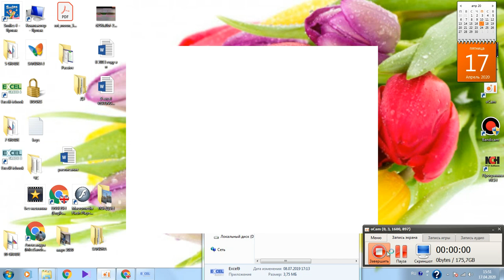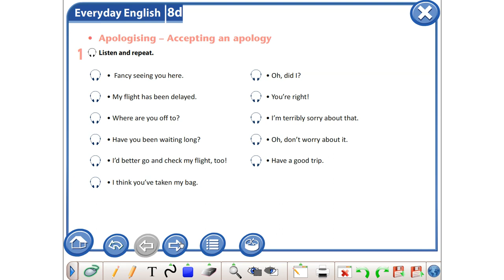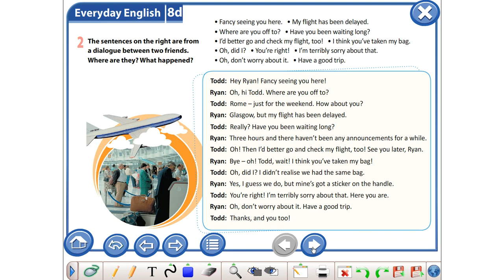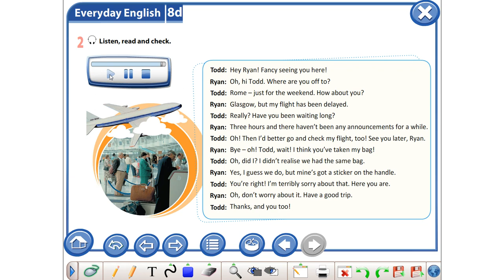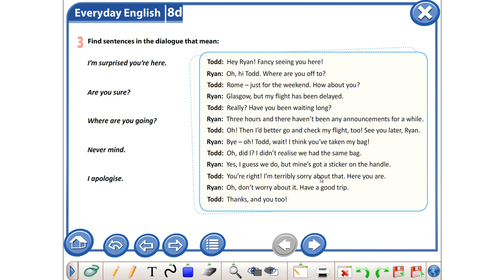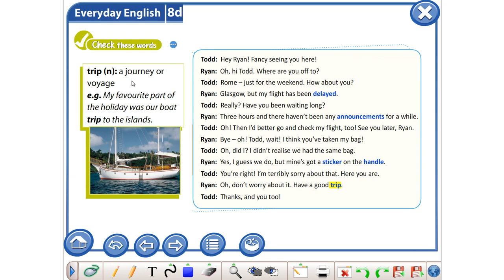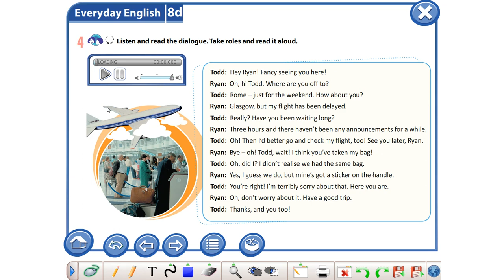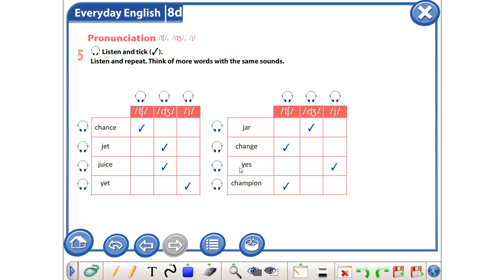Урок 6 Класс 9 Часть 1 По учебнику английского языка Excel